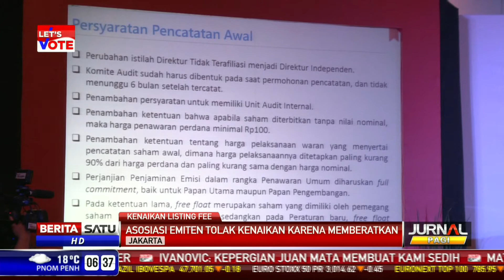Asosiasi Emiten Indonesia Tolak Perubahan Aturan Pencatatan Saham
Asosiasi Emiten Indonesia (AEI) meminta otoritas bursa menunda penerapan perubahan peraturan tentang pencatatan saham dan efek bersifat ekuitas selain saham yang diterbitkan oleh perusahaan tercatat. AEI menilai aturan nomor 1-A itu tidak jelas dan memberatkan emiten.

Facebook.com/BeritaSatuTV
Youtube.com/BeritaSatu